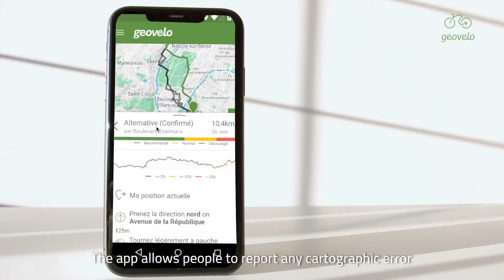Geovelo - Scale-up Hub program 2020 - Supported by EIT Urban Mobility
Geovelo has developed a free navigation app to help cyclists find safer routes. As of today, it has more than 200k users, mostly in France for now.
In addition, thanks to the routes being recorded by their app, Geovelo generates a lot of data about the way cyclists move, in order for cities to get insights helping them to decide and justify the creation of cycling infrastructure.

If you want to know more about EIT Urban Mobility and the Business Creation programmes,